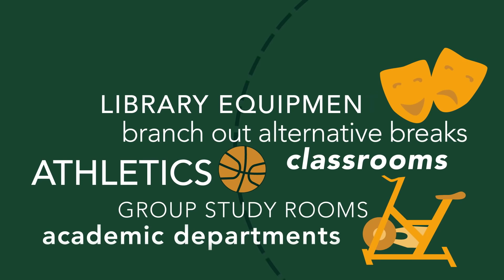William & Mary: Tag Day